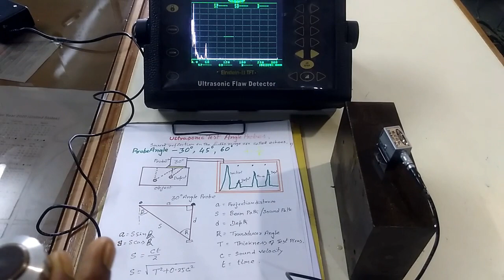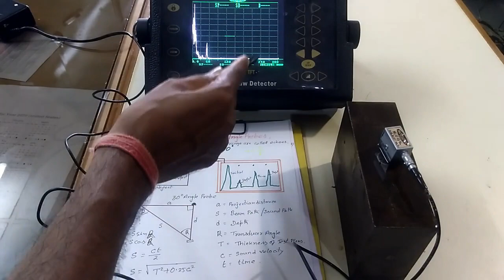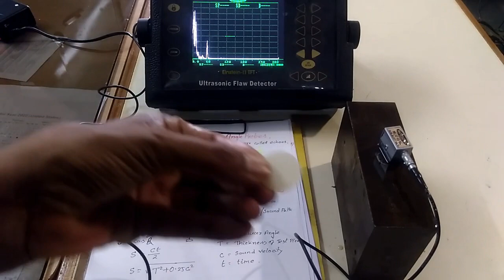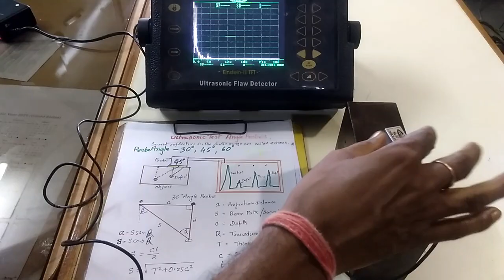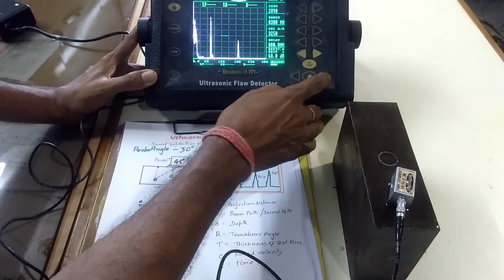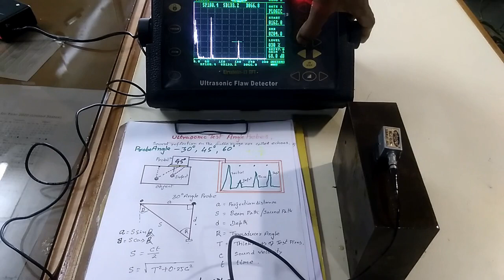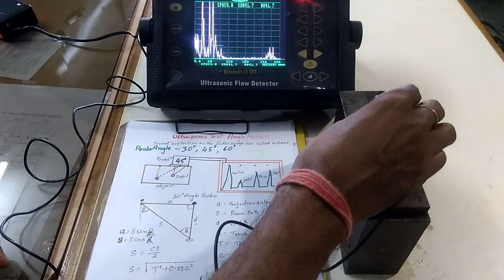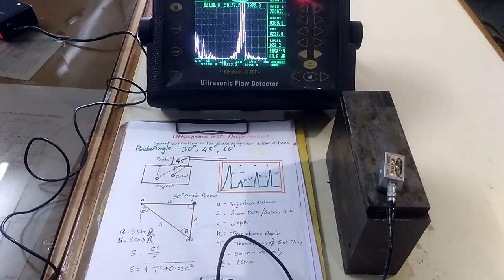ULTRASONIC TEST ANGLE PROBE WITH PRACTICAL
This video is ultrasonic machine and different object practical basically angle probe 45 deg 60 deg.Ultrasonic testing (UT) is a non-destructive test method that utilizes sound waves to detect cracks and defects in parts and materials. It can also be used to determine a material's thickness, such as measuring the wall thickness of a pipe.Angle beam probes consist of a transducer and a wedge, which may be separate parts or built into a single housing. Most commonly used angle beam probes generate a refracted shear wave at standardized angles of 45, 60, or 70 degrees in the test material.